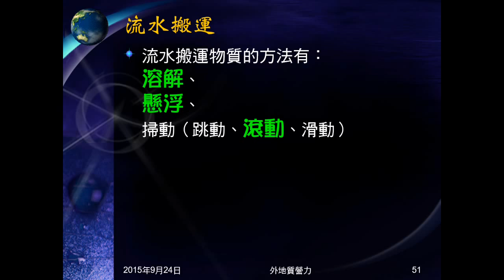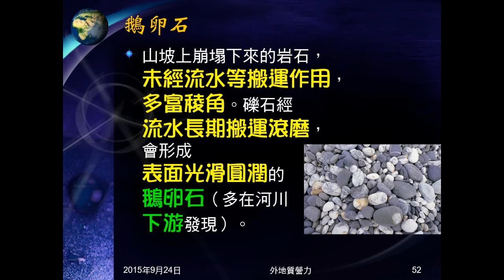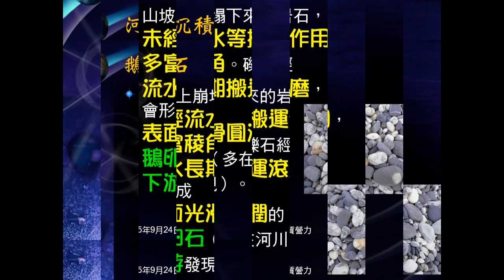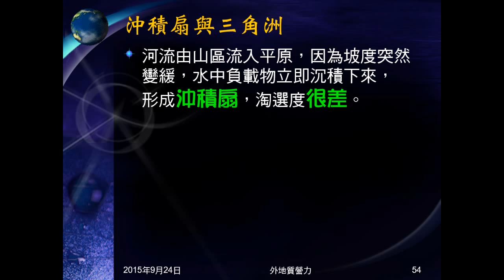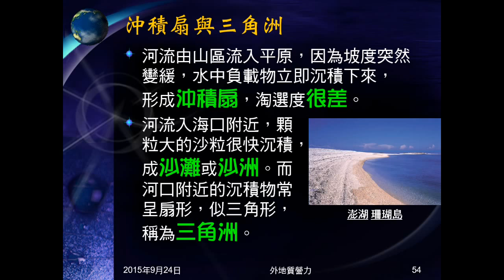104學年地科＿外地質營力11：流水（搬運、沉積）；鵝卵石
介紹流水的搬運及沉積。說明鵝卵石的形成原因、外觀及所在地點。介紹兩個流水沉積地形。